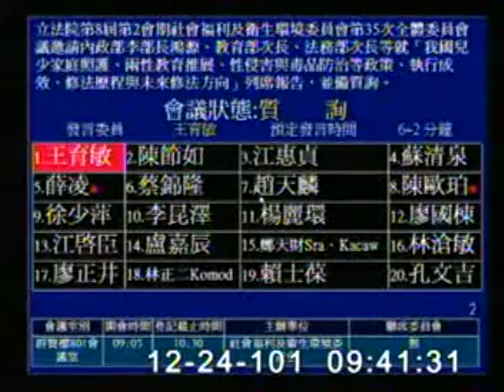2012-12-24 王育敏 發言片段, 第8屆第2會期社會福利及衛生環境委員會第35次全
會議簡介: 立法院第8屆第2會期社會福利及衛生環境委員會第35次全體委員會議邀請內政部李部長鴻源、教育部次長、法

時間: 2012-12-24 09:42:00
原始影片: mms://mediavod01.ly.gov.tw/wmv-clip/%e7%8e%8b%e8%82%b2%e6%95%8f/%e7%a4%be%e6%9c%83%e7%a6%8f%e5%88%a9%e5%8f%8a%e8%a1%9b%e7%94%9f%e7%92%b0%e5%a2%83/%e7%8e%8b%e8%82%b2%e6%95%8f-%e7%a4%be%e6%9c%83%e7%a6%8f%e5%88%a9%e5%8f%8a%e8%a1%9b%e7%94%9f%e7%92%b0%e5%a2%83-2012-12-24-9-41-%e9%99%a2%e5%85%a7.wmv